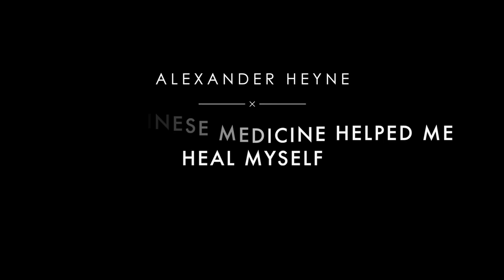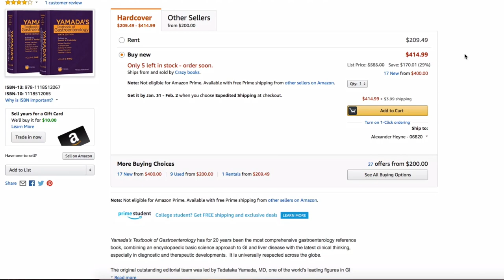How Traditional Chinese medicine healed me (my story)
My guide "5 Steps to Adding 10 Years to Your Life with Chinese Medicine" is completely free, which you can download right here ➔

"HOW DID YOU GET INTO TRADITIONAL CHINESE MEDICINE?" is a question that people often ask me. The story is a bit long-winded, and there are some elements of Yuan Fen ("destiny"), but it started with my own illness.

I had digestive problems my entire life (mild to moderate), which then got worse in my early 20s. I went to most of the modern doctors I could find, but wasn't given any useful answers that worked. Then I was referred to a Traditional Chinese Medicine doctor and had the best results I ever had in my life - and was hooked.

This is a bit more on that story.